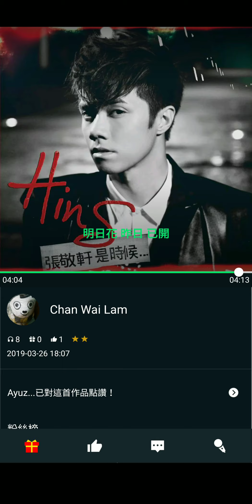190326 翻唱流行歌曲 張敬軒 櫻花樹下